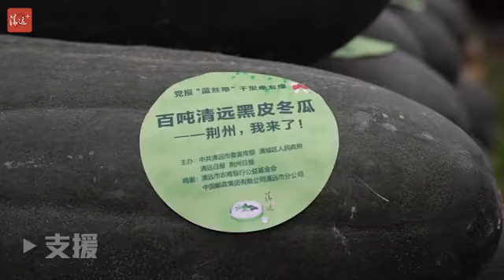屬於清遠的2020